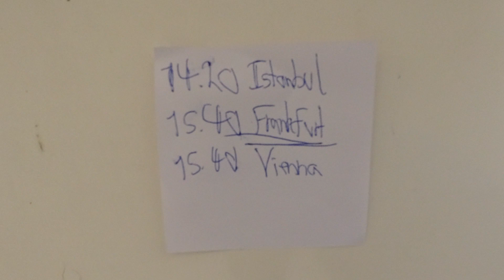MongoTV_6934 - BLANDER SAFTEVAND MANDAG EFTERMIDDAG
God MANDAG EFTERMIDDAG. Klokken den er ved at være 15. Jeg forsøger på denne her lange video, at blande 2 store flasker saftevand, men det tager så næsten 15 minutter. Jeg skal jo først have tømt min køkkenvask for opvaske, og vaske det op, så skal det tørres af det hele, og sættes på plads. Så skal køkkenbord tørres af også. Alt det tager jo tid. Jeg vil hoppe i bad nu og få mig en barbering :-)